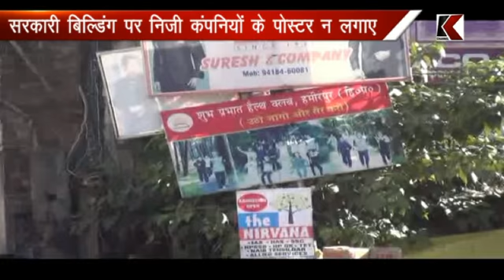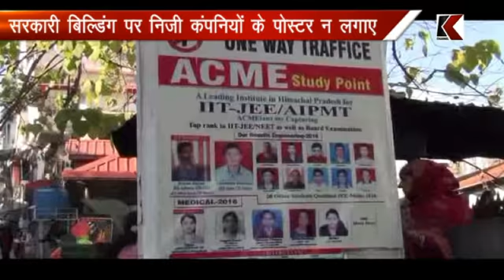12 .01. 2017 हमीरपुर: सरकारी बिल्डिंग पर निजी कंपनियों के पोस्टर न लगाए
उपायुक्त महोदय का फैसला सराहनीय है लेकिन सभी को एक समान नजर से देखना चाहिए।